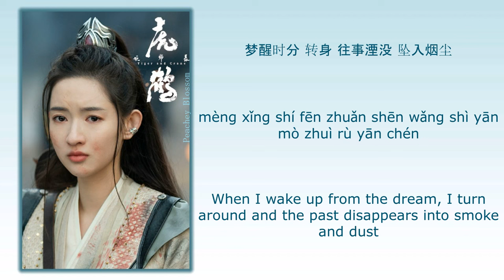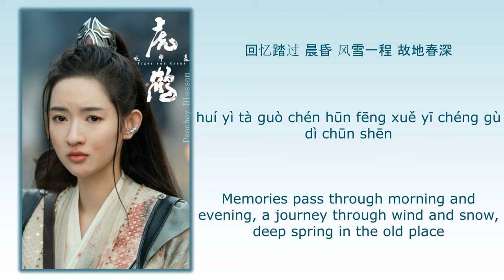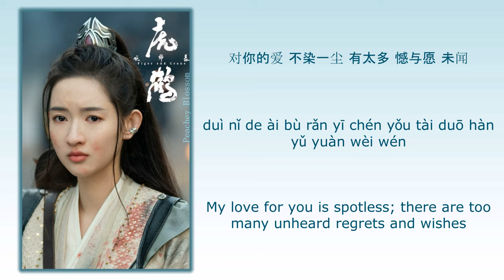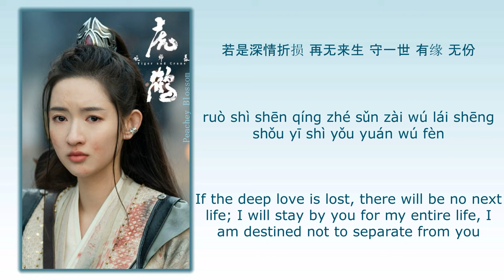无份 (No Separation) - 李佳薇 (Li Jiawei)《虎鹤妖师录 Tiger and Crane》Chi/Eng/Pinyin lyrics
Song Name (歌名): 无份 (No Separation)

Singer (歌手): 李佳薇 (Li Jiawei)
Drama Name (电视剧名字):《虎鹤妖师录 Tiger and Crane》